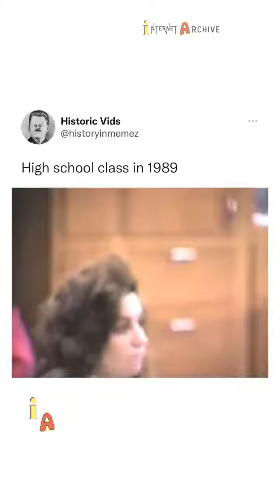High School Class In 1989